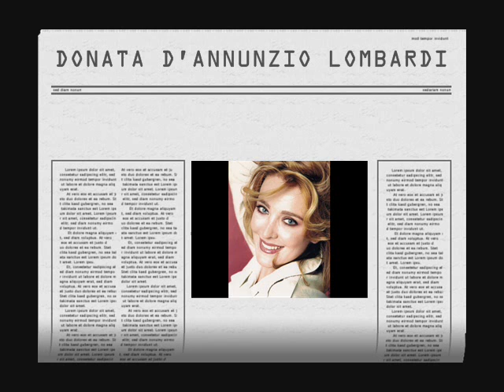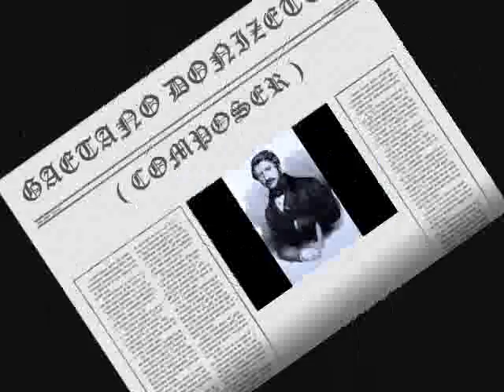Donata D'Annunzio Lombardi - Se a te d'intorno scherza ( Gaetano Donizetti )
SONG ( ROMANCE )